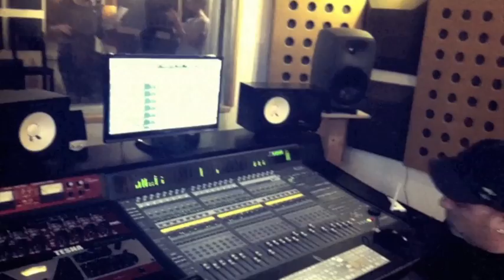STUDIO DOGS 1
הצצה אל עולמם המוזר של אנשי האולפנים.תיעוד שלושה ימים של יצירה והקלטה  בתשע סטודיו.